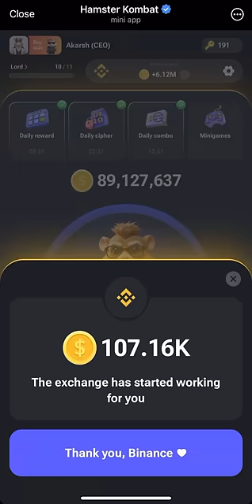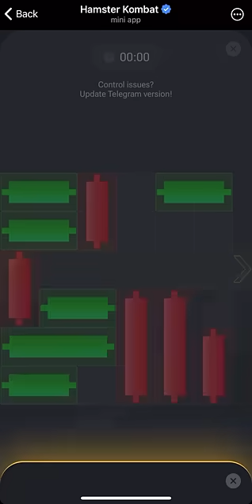Hamster kombat mini game today 5 September |daily combo |daily cipher code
Hamster kombat mini game today 5 September